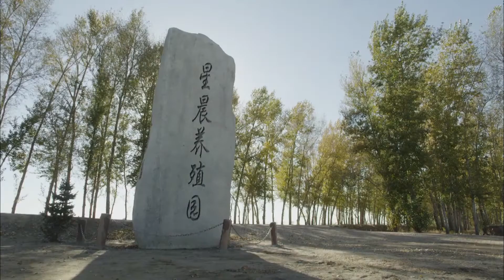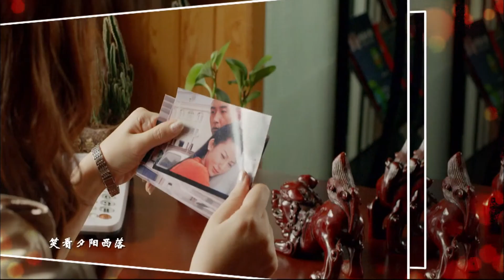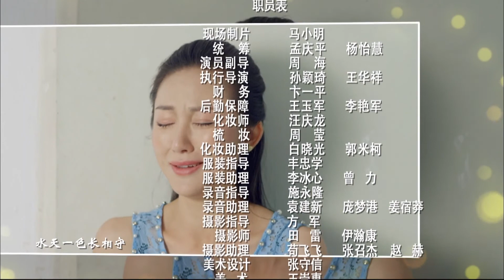【只想今生一起走】第21集（主演：张粟、贾一平、王璐瑶等）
【剧情简介】 两个现代年青女性的情感纠结和命运铺陈为主线，讲述了汪百川和向雨桐等第二代大庆人的故事